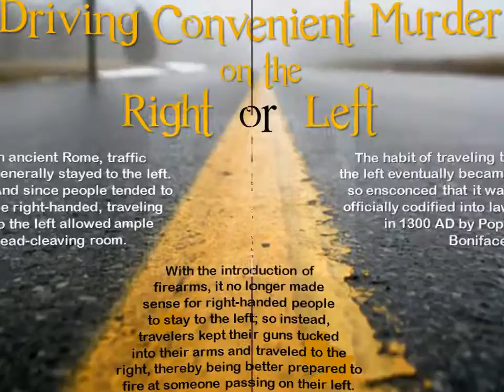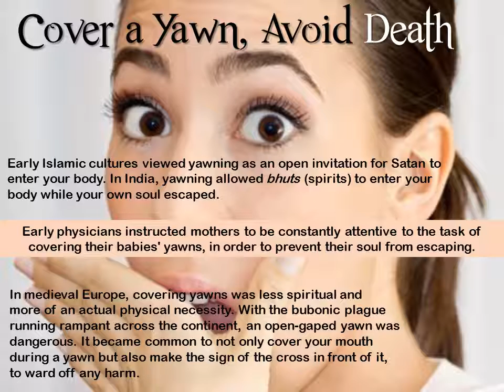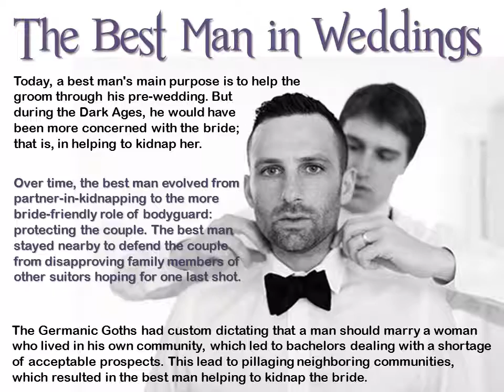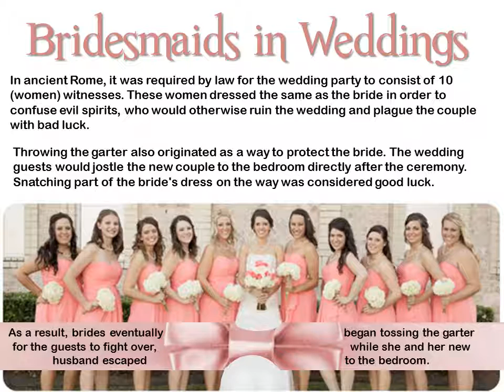Oirgins of MundaneTraditions